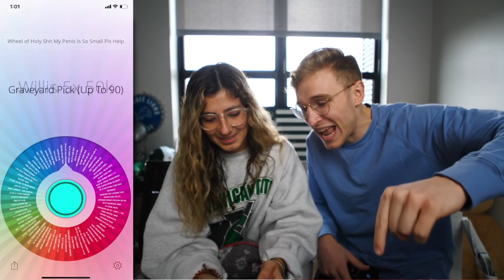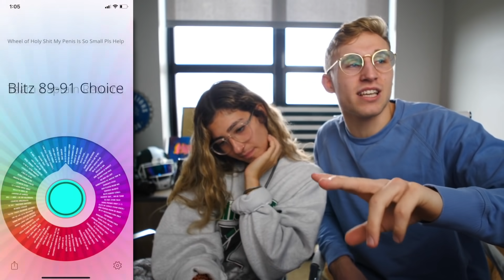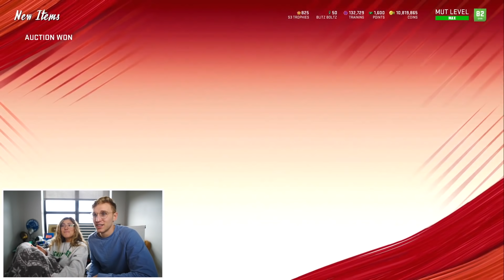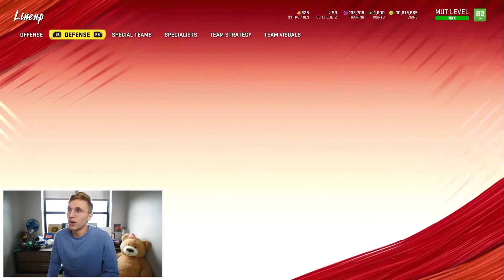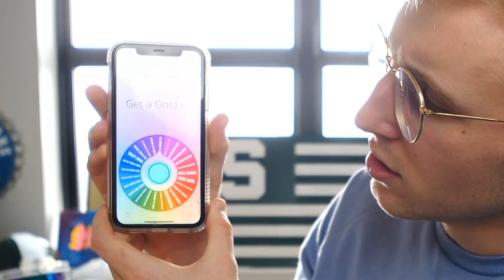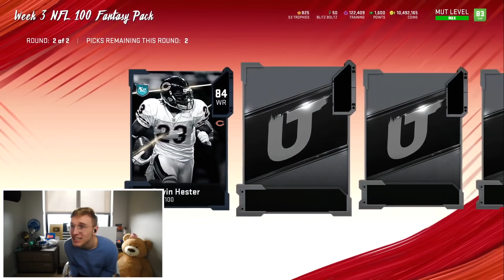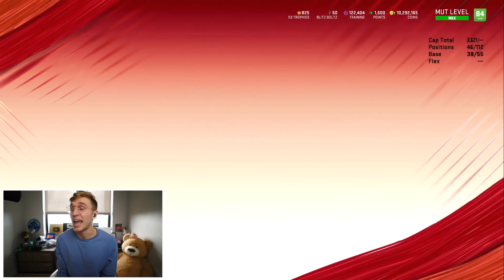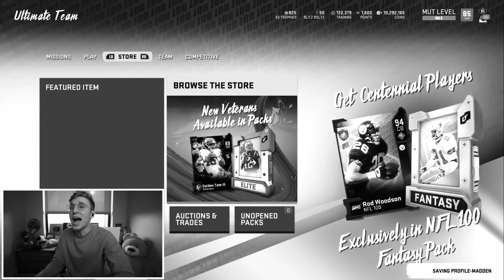Our New Halfback CANNOT Be Stopped... Wheel of MUT! Ep. #35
the return of an old friend... and 26 minutes of content... this is a banger fellas, no way around it